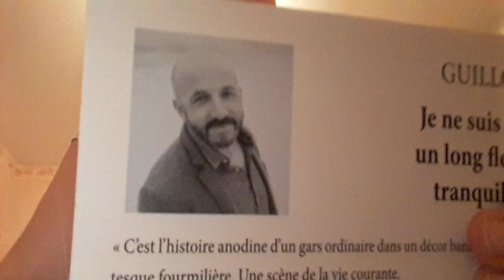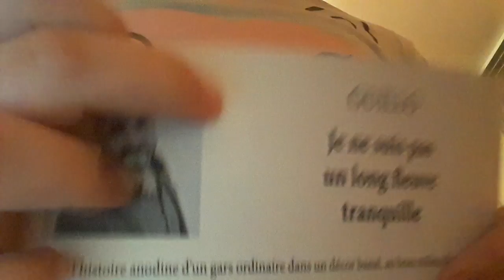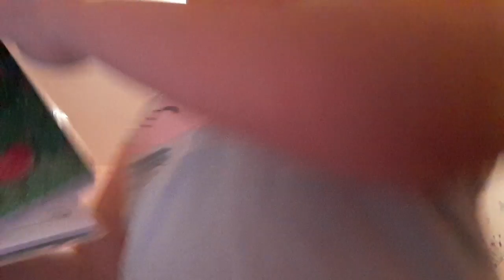11 septembre 2019